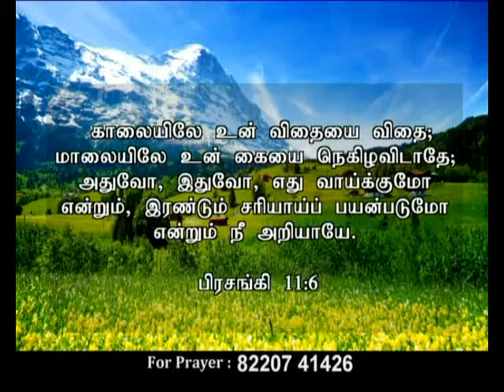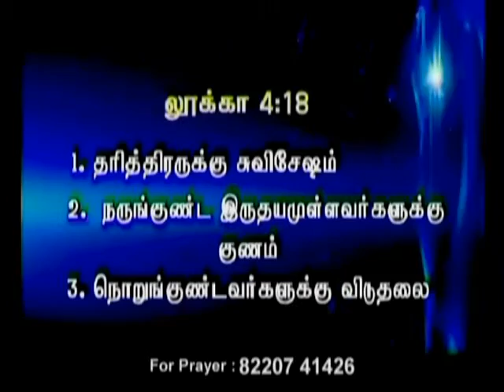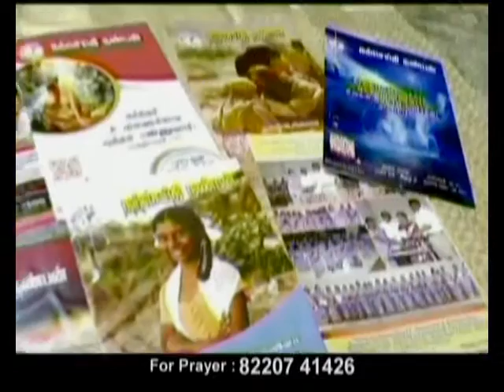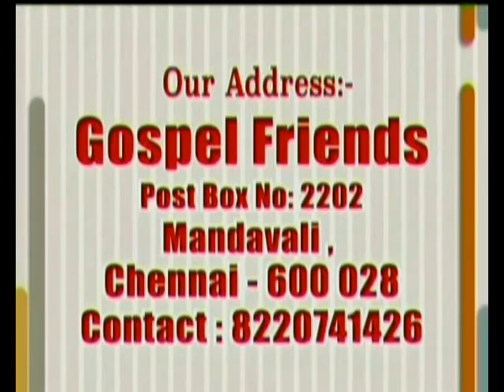CK Medias : Rev. Dr. Ghuna Kumar 14/07/2018